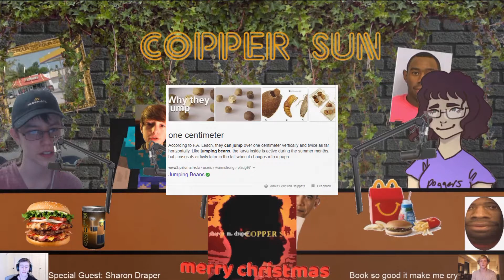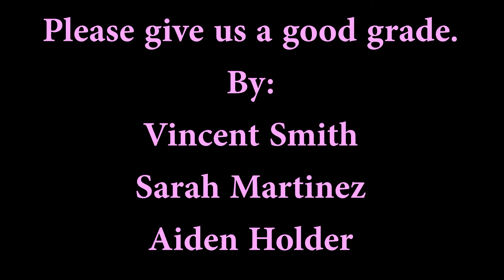Podcast With Vinny and Sarah #1: The Destruction of the Ziavi Village | Special Guest: Aiden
This is a school project about the book "Copper Sun", also we are not racist. (We promise)

Sarah: Co-host/Graphic Designs
Vincent: Co-host/Editor
Aiden: Co-host/Special Guest

Please give us an A. (This took EXACTLY 12 hours to make. Mostly editing.)